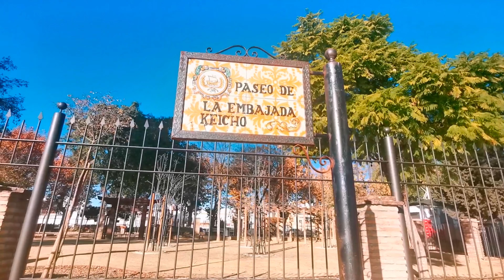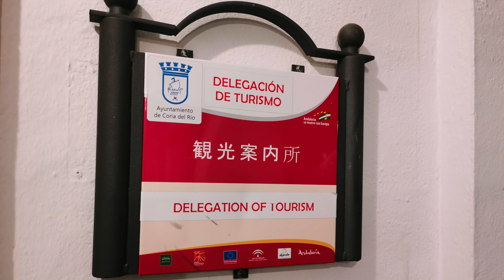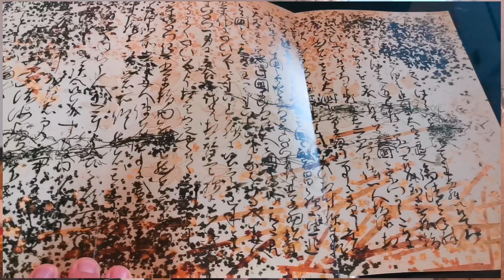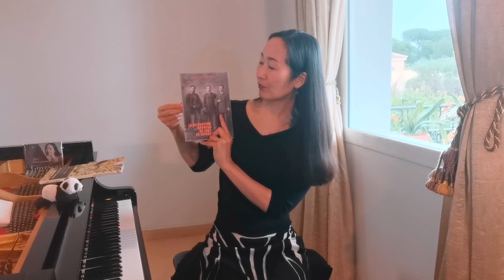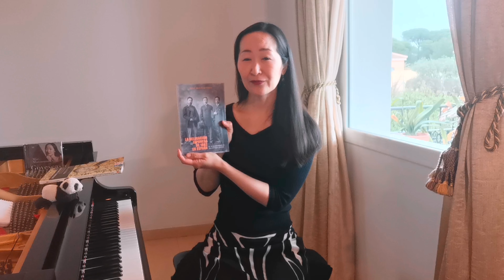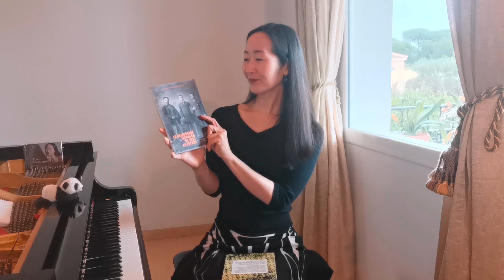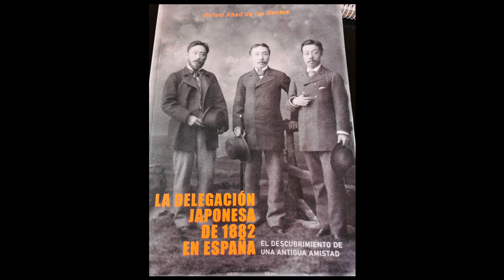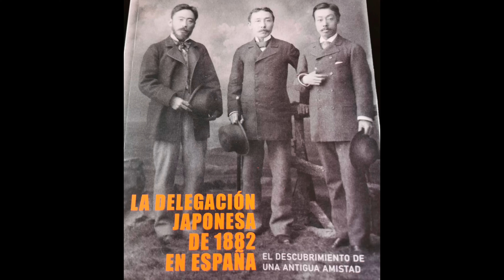【驚き】3人の日本人によってセビリアで発見された伊達政宗の手紙－支倉常長とハポン姓〈スペインにて〉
スペイン在住ピアニストが語る、1882年にセビリアを訪れた3人の日本人が目にした驚きの手紙のお話。その手紙は、なんと伊達政宗が書いたもので、その使いとして１６１４年に支倉常長がスペインにもたらしたものでした。
セビリア郊外の町、コリア・デル・リオに今日600人いるといわれるハポン姓の人々の由来のお話です。